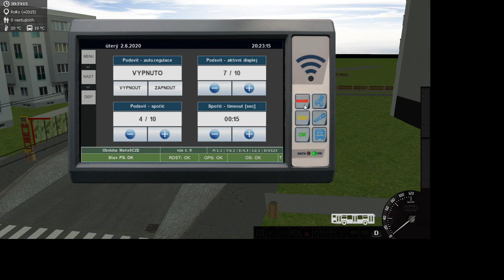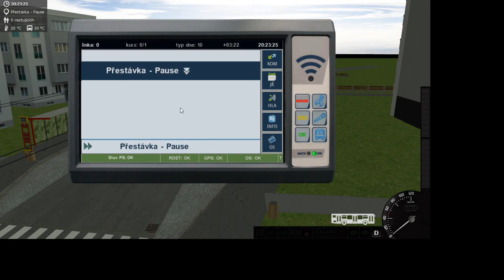Simt MHD 01 Škoda 14Tr na lince 13